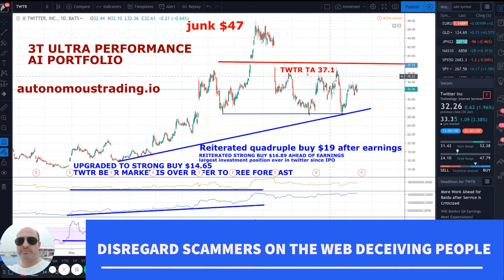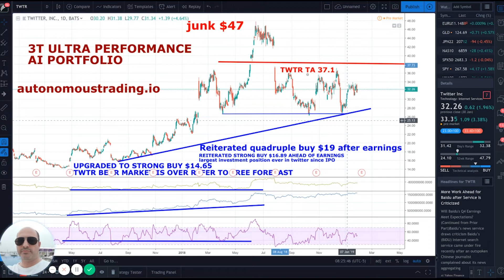Billionaires AI Investor Club Buying Massive Stake on Twitter Ahead of Blowout Earnings!